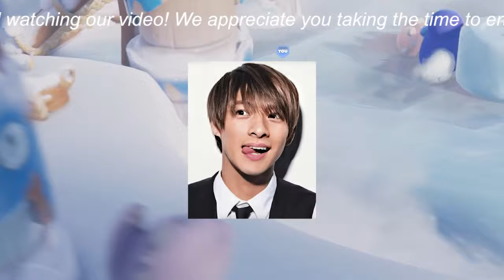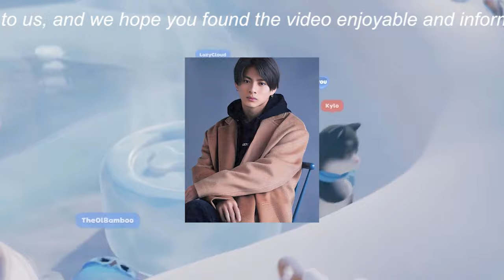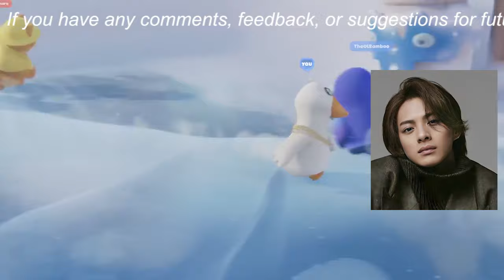【平野紫耀】TOBEの夏休み。～ハワイ独占密着！新たな決意～ | ABEMA特別放送